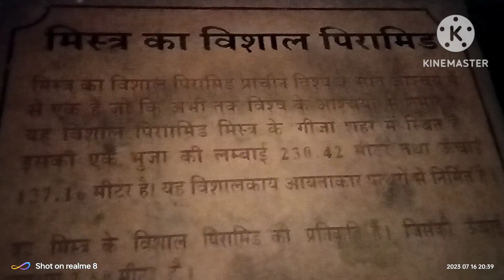sevenwonders ❤️😘vlog यहां एक बार जरूर जाना,# seven wonders park ,kota, rajasthan